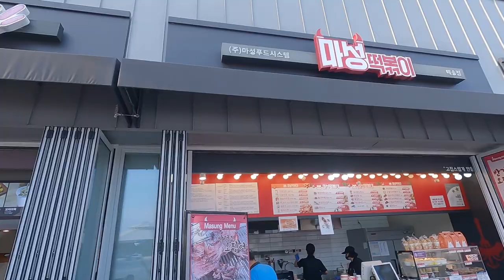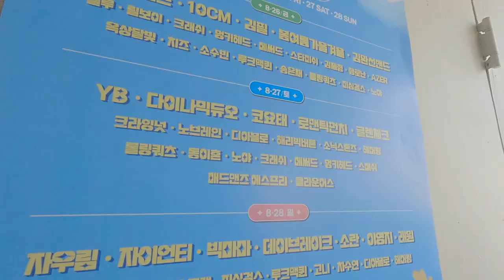JUMF 락 페스티벌 공연하고 오는 브이로그 / Madmans Esprit 매드맨즈 에스프리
※이어폰 착용을 권장합니다※